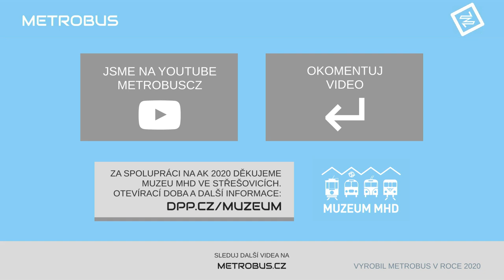Koněspřežka | AK 2020 v Muzeu MHD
Nejstarší zástupce nejen vozidel hromadné dopravy v hlavním městě Praze, ale železniční dopravy vůbec. Představujeme Koněspřežnou tramvaj včetně základní historie, kudy v našich ulicích jezdila.